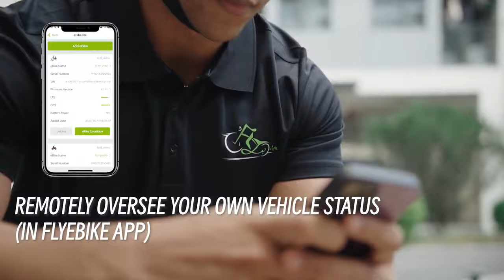Fly E-Bike FLY-11 Pro Is Here!🔥🔥🔥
Fly E-Bike has over 50+ locations across the country and we have towing service available for our dealers and customers